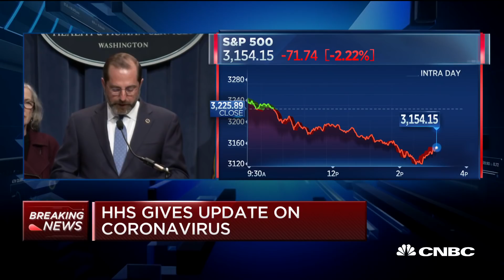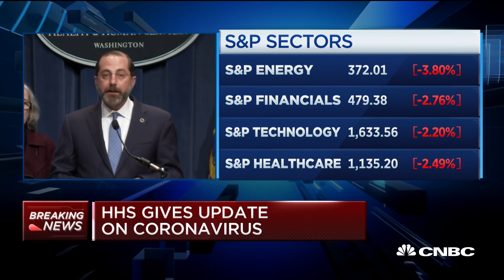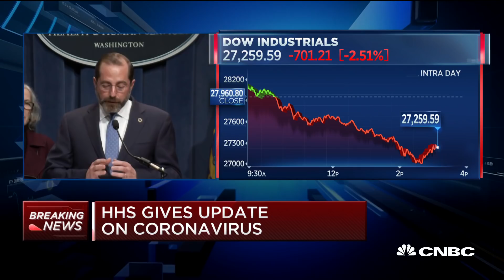HHS Secretary Azar offers update on coronavirus outbreak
HHS Secretary Alex Azar holds a news conference on the potential for coronavirus to spread in the United States.

CNBC TV